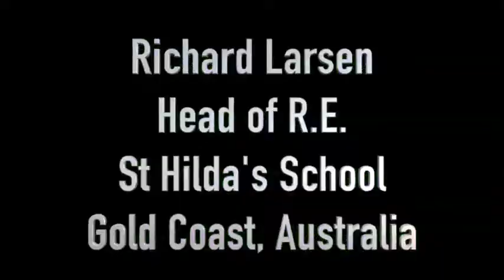Year 12 SOR 2015